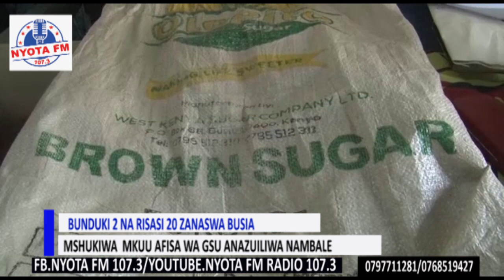TAZAMA BUNDUKI ZILIZONASWA BUSIA AFISA WA GSU AKIKAMATWA KATIKA MSAKO HUO ZILIVYOKARABATIWA.